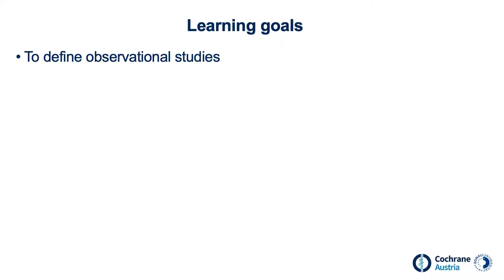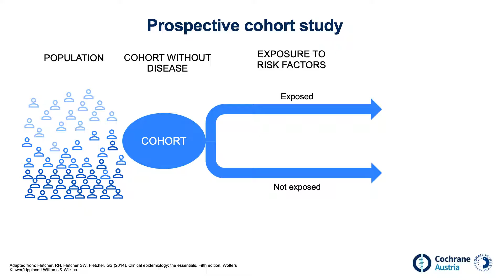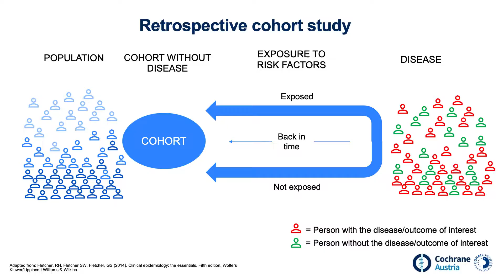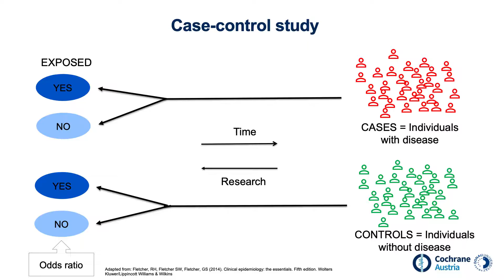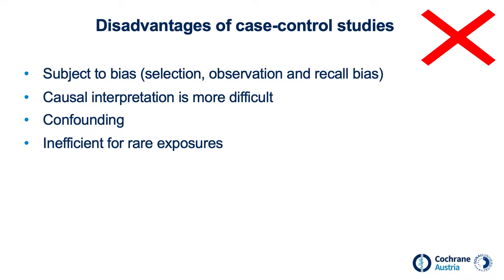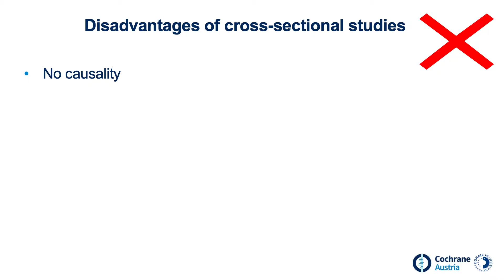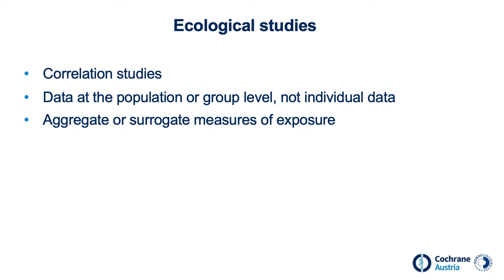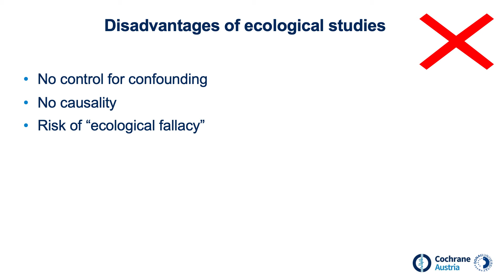Observational Studies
This video deals with epidemiological study designs called observational studies.It gives an overview of the following types of observational studies: cohort studies, case-control studies, cross-sectional studies, case studies and case series, and ecological studies.